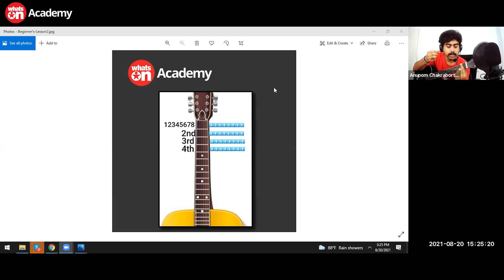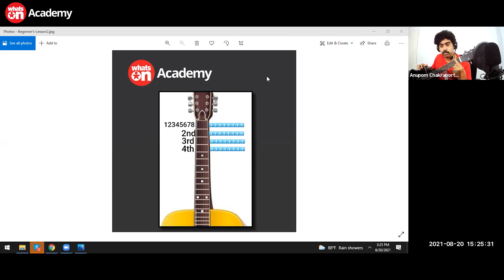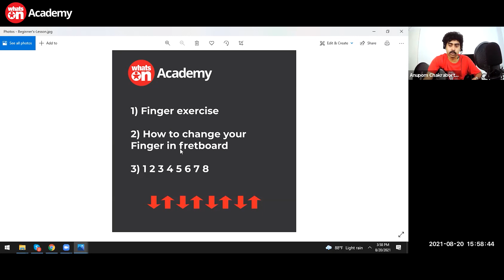Guitar Fretboard & Finger Position | Summer Camp 2021 | WhatsOn Music Academy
WhatsOn is offering Music Summer Camp for children of all ages.
Join us every Friday from 3.00 PM-4.00 PM BD, the whole month of August to get free guitar lessons from our music teacher Anupom Chakraborty. Let us all learn and grow together!!

🔥🔥Stay tune with Whatson for more updates🔥🔥

WhatsOn is a progressive global media network. It based in the hub of Birmingham City Centre for over 25 years. Our values are diversity, equality, solidarity, and participation. WhatsOn supports a balanced lifestyle, real democracy. We speak out against the exploitation of people, animals, and the earth.